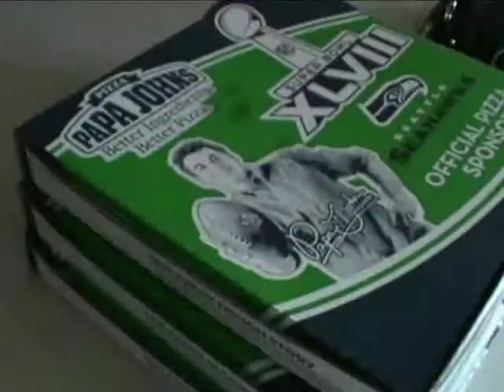What We Ate This Week - Mostly Crap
Oy, it was bad.